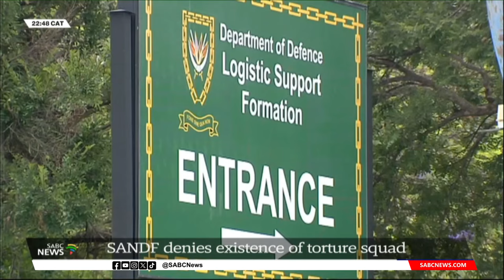General Rudzani Maphwanya pours cold water on allegations of a military torture squad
The South African National Defence Force has challenged anyone with evidence of a torture squad within the military to provide evidence. This after the organisation, Open Secrets, levelled allegations that a Military Hit Squad within the SANDF is responsible for various serious crimes, including torture, abduction, and murders. The reports also link the alleged hit squad to the murder of Hawks Investigator Colonel Frans Mathipa and the theft of high-calibre weapons and pistols from the military in 2019.